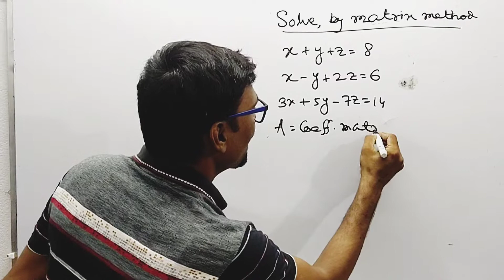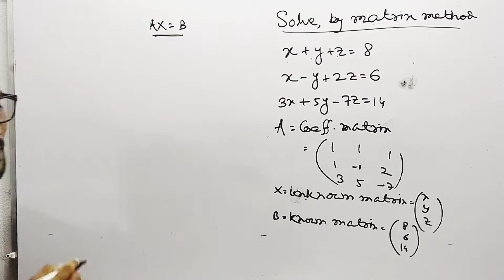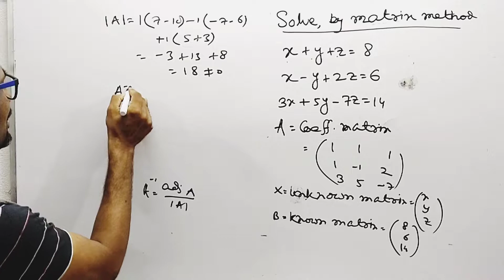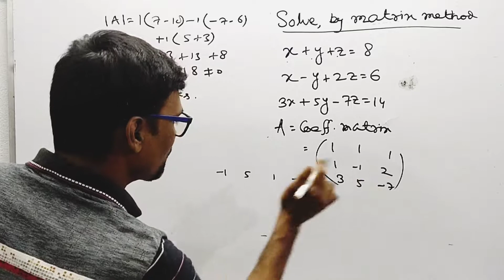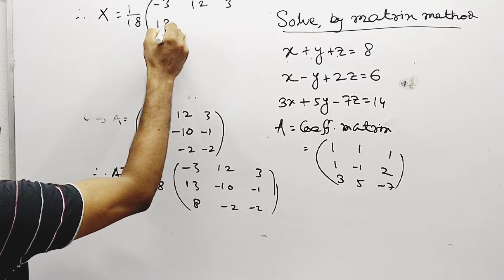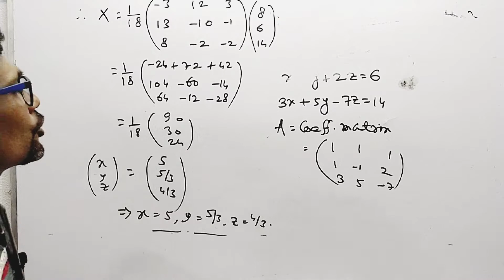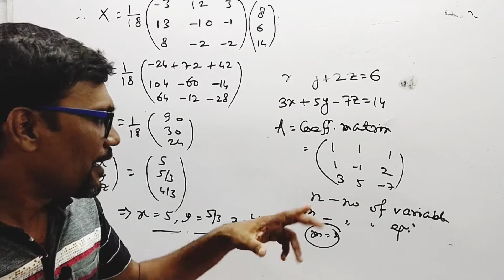How to Solve Linear Systems With the Matrix Method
In this video I discussed how to solve linear systems with matrix method.
Solution of system of Linear Equations with 3 Variables, Matrix Method to Solve Multiple Equations
SOLUTION OF LINEAR EQUATIONS USING MATRIX

এই ভিডিও থেকে একটি syatem of linear equations of 3 variables and 3 equations কিভাবে ম্যাট্রিক্স পদ্ধতিতে সমাধান করা যায় দেখানো হয়েছে, এবং এর সীমাবদ্ধতা নিয়ে আলোচনা করা হয়েছে।